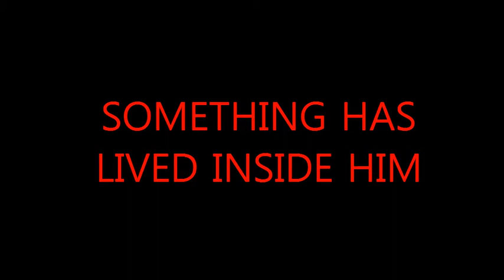TRAILER- MARK OF THE WOLF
Heres the Trailer for  M.O.T.W ep - Out of Control